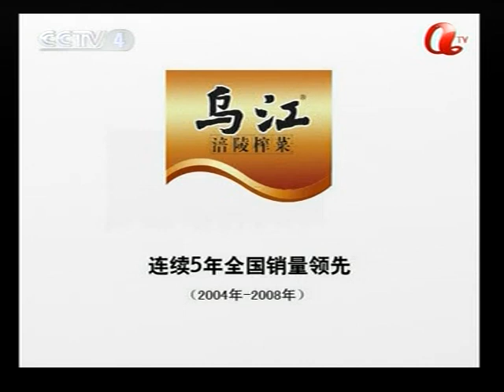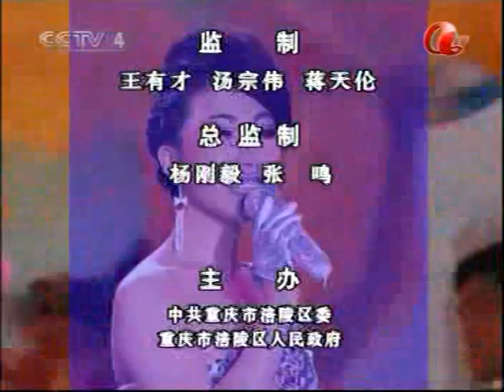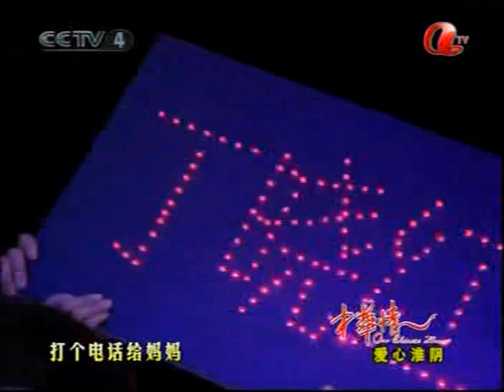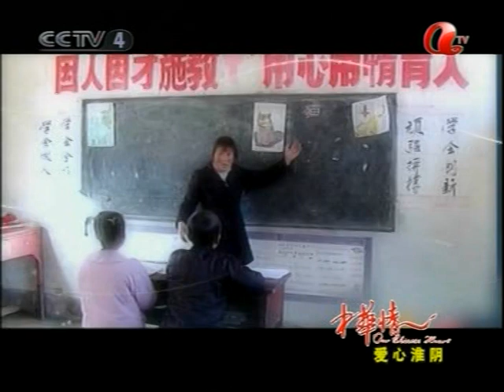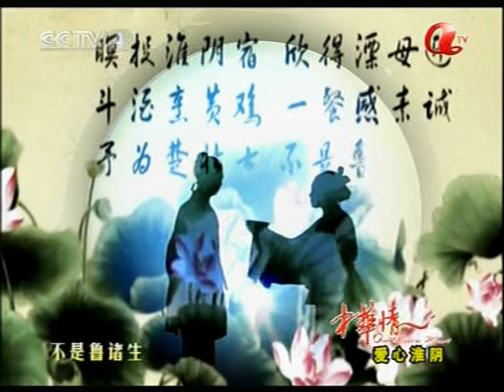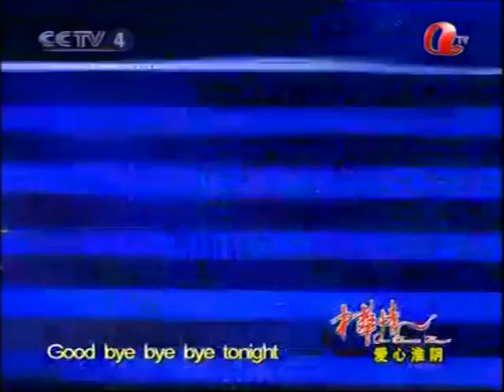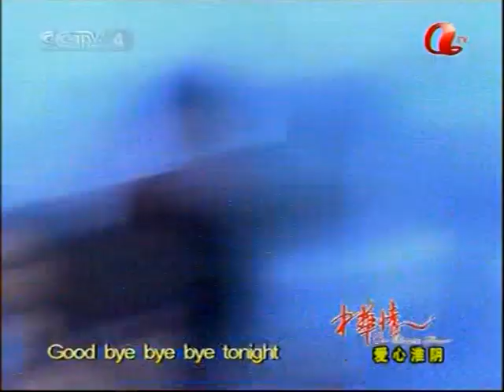中国好歌曲 中央文艺晚会 Chinese good Song China TV culture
MTV 2009 CCT ZHQ 12123